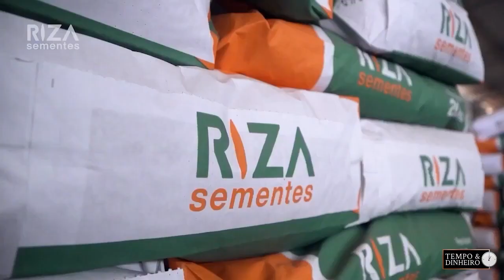Milho sofre no mundo e cresce em Chicago